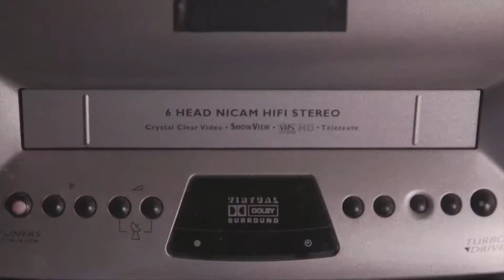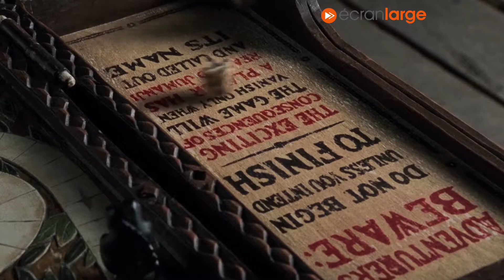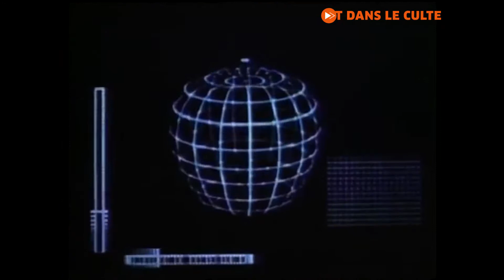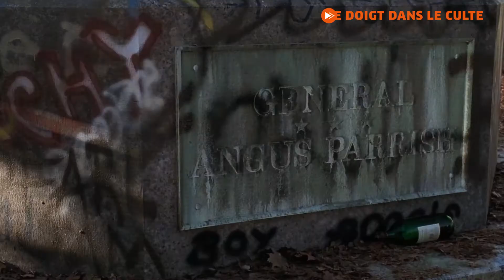JUMANJI - DOIGT DANS LE CULTE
A l'occasion de la sortie de Jumanji : Bienvenue dans la jungle avec The Rock, on revient sur le JUMANJI avec Robin Williams dans un DOIGT DANS LE CULTE spécial en vidéo !

Image et montage : Thomas Lacombe et Clémentine Isaac